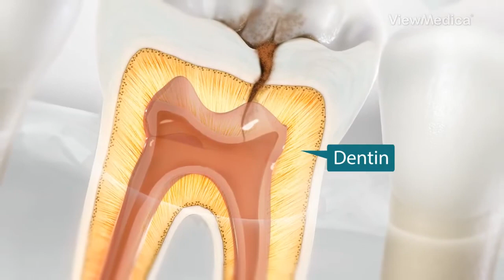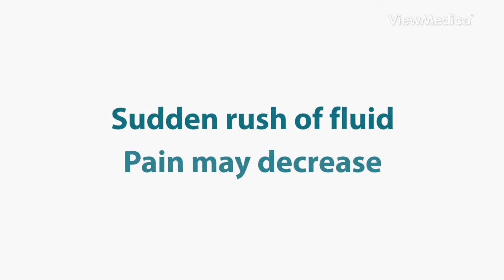Tooth Abscess - An abscess is a localized collection of pus|टूथ एब्सस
A tooth abscess is a pocket of pus that's caused by a bacterial infection. The abscess can occur at different regions of the tooth for different reasons. A periapical abscess occurs at the tip of the root, whereas a periodontal  abscess occurs in the gums at the side of a tooth root. The information here refers specifically to periapical abscesses.
A periapical tooth abscess usually occurs as a result of an untreated dental cavity, an injury or prior dental work.
Dentists will treat a tooth abscess by draining it and getting rid of the infection. They may be able to save your tooth with a root canal treatment, but in some cases the tooth may need to be pulled. Leaving a tooth abscess untreated can lead to serious, even life-threatening, complications.
Symptoms
Signs and symptoms of a tooth abscess include:
Severe, persistent, throbbing toothache that can radiate to the jawbone, neck or ear
Sensitivity to hot and cold temperatures
Sensitivity to the pressure of chewing or biting
Fever
Swelling in your face or cheek
Tender, swollen lymph nodes under your jaw or in your neck
Sudden rush of foul-smelling and foul-tasting, salty fluid in your mouth and pain relief, if the abscess ruptures
Difficulty breathing or swallowing
See your dentist promptly if you have any signs or symptoms of a tooth abscess.
If you have a fever and swelling in your face and you can't reach your dentist, go to an emergency room. Also go to the emergency room if you have trouble breathing or swallowing. These symptoms may indicate that the infection has spread deeper into your jaw and surrounding tissue or even to other areas of your body.
Causes
A periapical tooth abscess occurs when bacteria invade the dental pulp — the innermost part of the tooth that contains blood vessels, nerves and connective tissue.
Bacteria enter through either a dental cavity or a chip or crack in the tooth and spread all the way down to the root. The bacterial infection can cause swelling and inflammation at the tip of the root.
Risk factors
These factors may increase your risk of a tooth abscess:
Poor dental hygiene. Not taking proper care of your teeth and gums — such as not brushing your teeth twice a day and not flossing — can increase your risk of tooth decay, gum disease, tooth abscess, and other dental and mouth complications.
A diet high in sugar. Frequently eating and drinking foods rich in sugar, such as sweets and sodas, can contribute to dental cavities and turn into a tooth abscess.
Dry mouth. Having a dry mouth can increase your risk of tooth decay. Dry mouth is often due to the side effect of certain medications or aging issues.
Complications
A tooth abscess won't go away without treatment. If the abscess ruptures, the pain may decrease significantly — but you still need dental treatment. If the abscess doesn't drain, the infection may spread to your jaw and to other areas of your head and neck. You might even develop sepsis — a life-threatening infection that spreads throughout your body.
If you have a weakened immune system and you leave a tooth abscess untreated, your risk of a spreading infection increases even more.
Prevention
Avoiding tooth decay is essential to preventing a tooth abscess. Take good care of your teeth to avoid tooth decay:
Use fluoridated drinking water.
Brush your teeth at least twice a day with a fluoride toothpaste.
Use dental floss or an interdental cleaner to clean between your teeth on a daily basis.
Replace your toothbrush every three or four months, or whenever the bristles are frayed.
Eat healthy food, limiting sugary items and between-meal snacks.
Visit your dentist for regular checkups and professional cleanings.
Consider using an antiseptic or a fluoride mouth rinse to add an extra layer of protection against tooth decay.